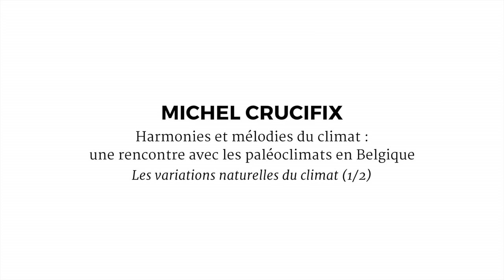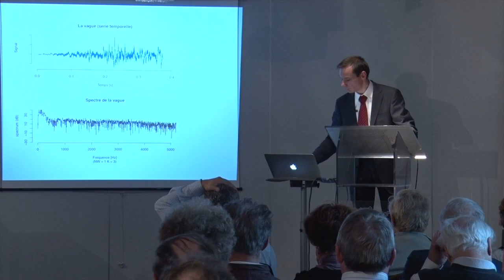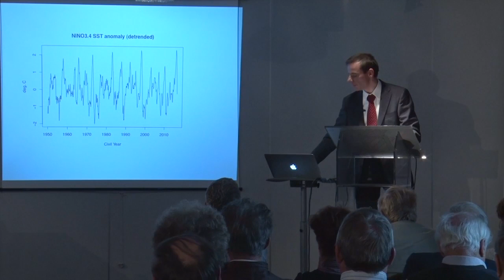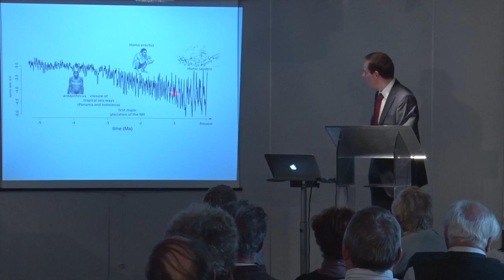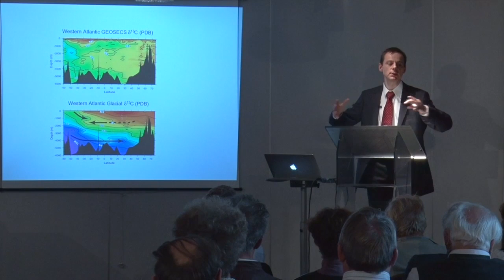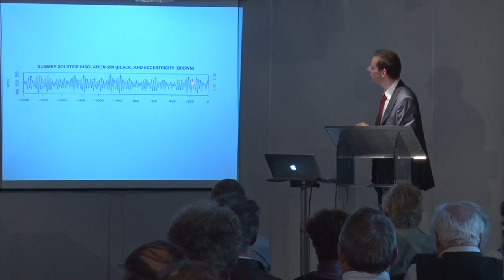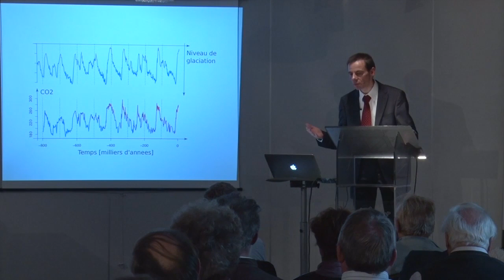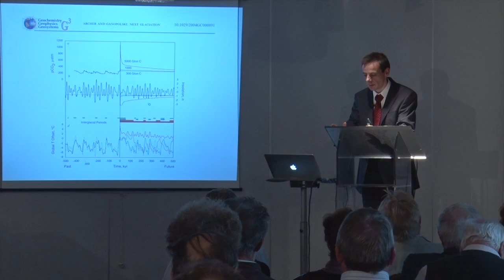Les variations naturelles du climat (1/2)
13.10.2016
Michel Crucifix